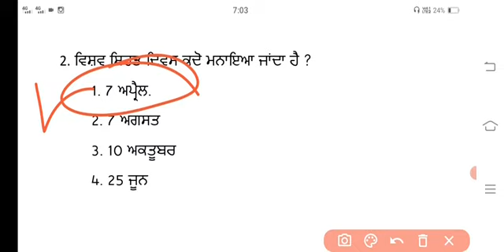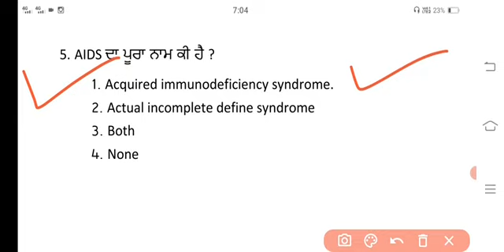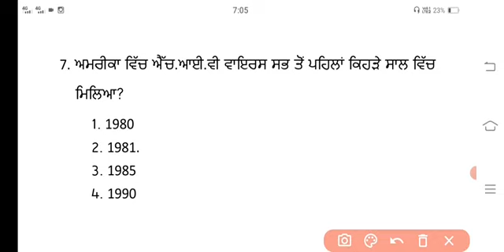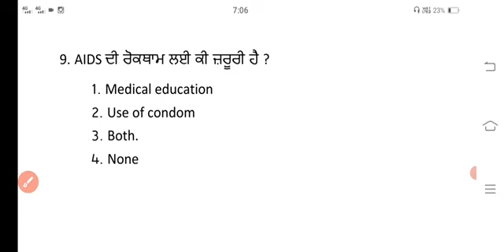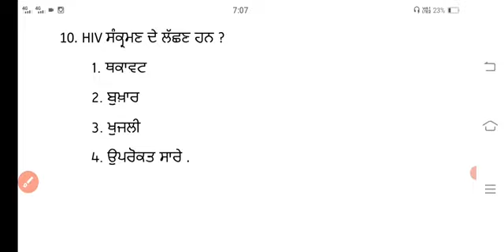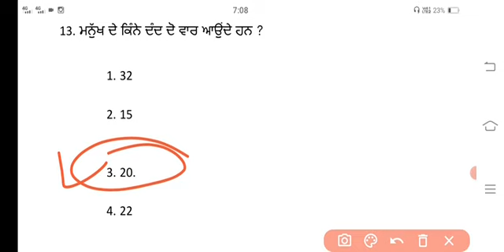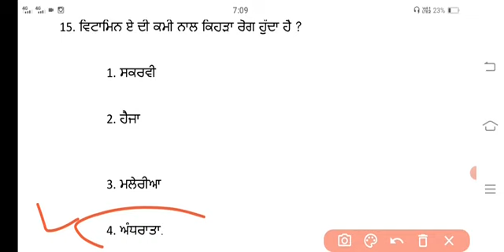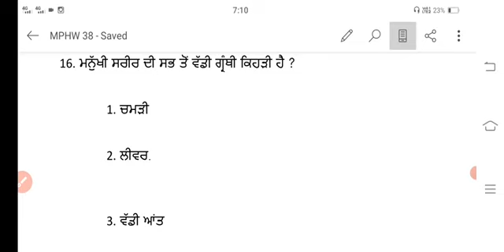Bfuhs mphw previous solutions|MPHW exam preparation Punjab|mphw recruitment Punjab| PART 39